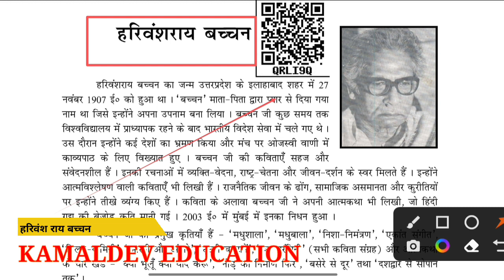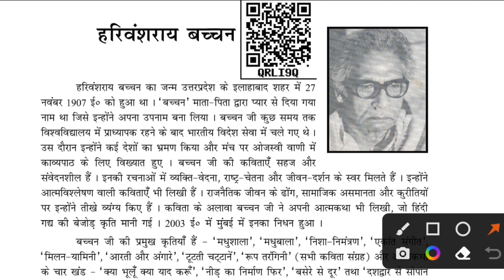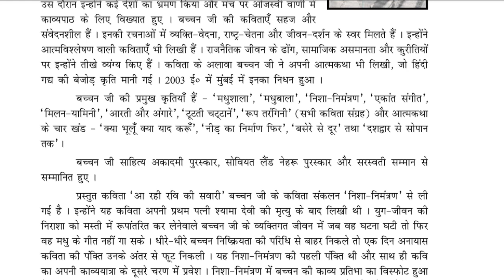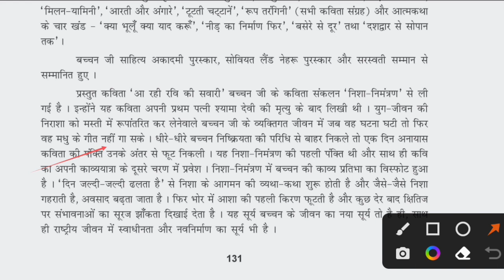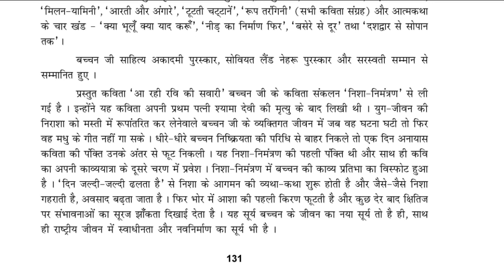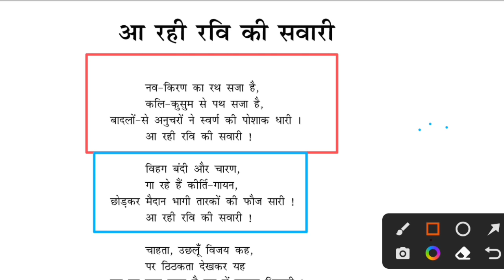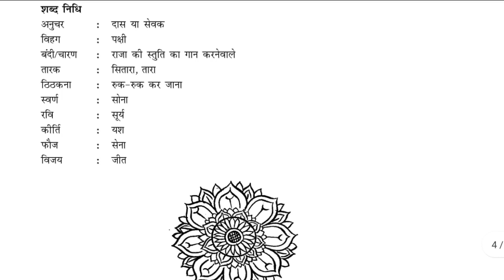9th Class Hindi chapter 6 padkhand। Class 9th । Hindi । Bihar board । Haribans Ray Bacchan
9th Class Hindi chapter 6 padkhand। Class 9th । Hindi । Bihar board । haribans ray bacchan । हरिवंशराय बच्चन।